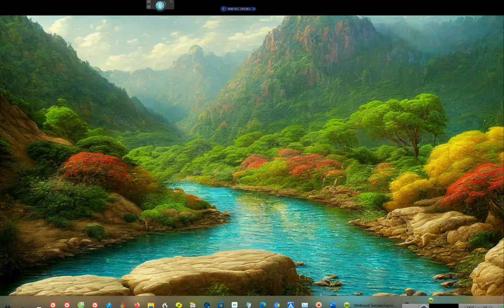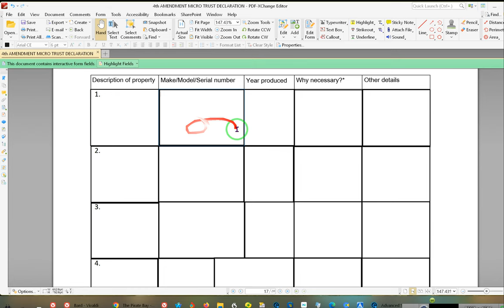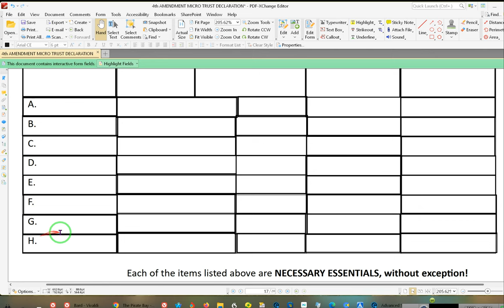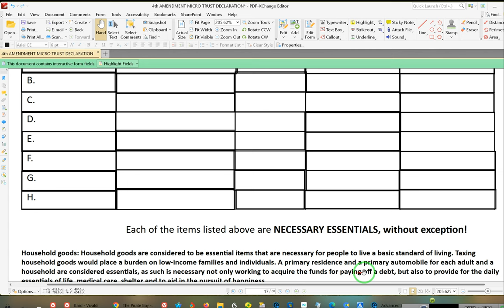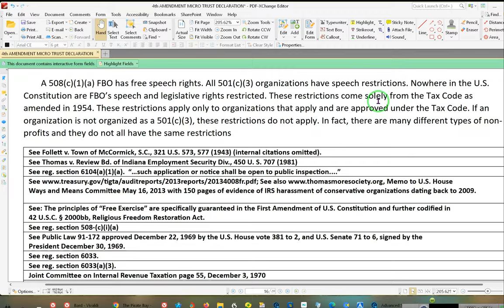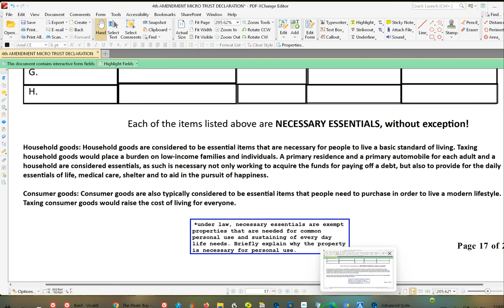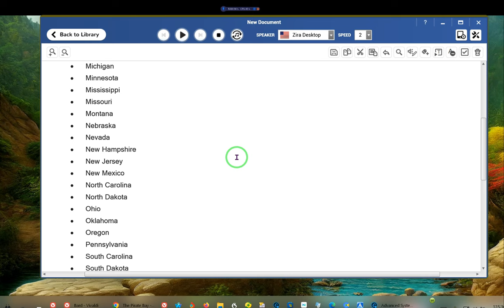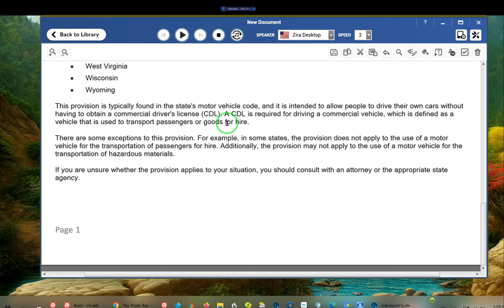The 4th amendment secured in one's PROPERTY Video---EFND 2023 09 10